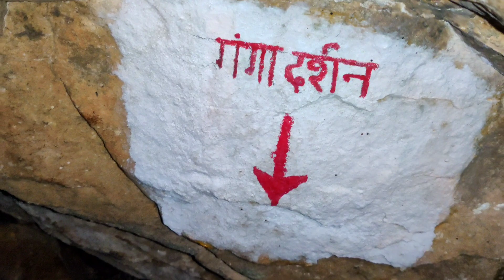Uttrakhand Tour | नीलकंठ पर्वत | जंगल में अकेली महिला के साथ मैंने क्या कर दिया😣 पुलिस को आना पड़ा 😭